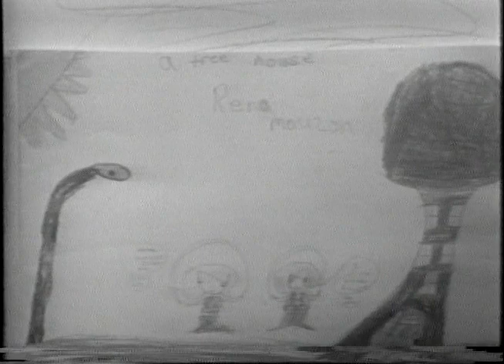Richard Lewis (1972) - Profiles in Literature No. 11